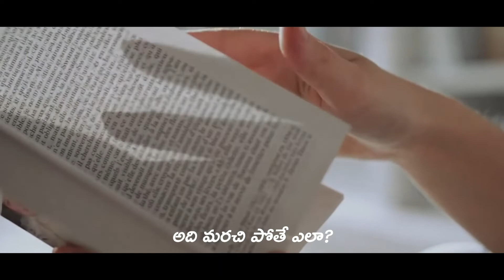Papamane Chekatilo Song Promo..... / Bro.Ramu / Grace Edits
🙏 All Glory to Almighty GOD 🛐